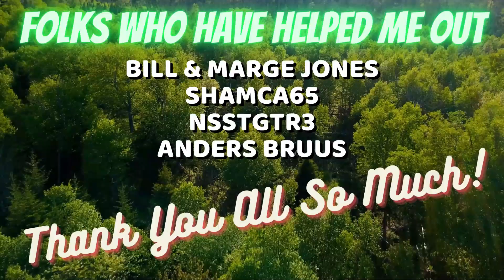The Hellacopters - Reap A Hurricane - [New Classic Rock] | REACTION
Reap A Hurricane - The Hellacopters - [New Classic Rock] | REACTION

Welcome to Long Live Rock home of New Classic Rock.

New music and my reactions from Classic Rock artists from the past, and New Classic Rock artists from the year 2000 to the now.

And who knows maybe a surprise or three with rare classic rock tunes from before Y2K  ;)

If you find any of my content restricted, censored, or blocked, my content can be found on:

"New single "Reap A Hurricane" from the upcoming The Hellacopters album "Eyes Of Oblivion" out on April 1st, 2022!"

 I grew up during the '60s, '70s and 80's so I KNOW what good rock and roll is. ;)

So let's get at er.

LONG LIVE ROCK!

If you'd like to show support to my channel, you can now do so by going here:

This video may contain certain copyrighted works that were not specifically authorized to be used by the copyright holder(s), but which I believe in good faith are protected by federal law and the FAIR USE doctrine for one or more of the reasons noted above.